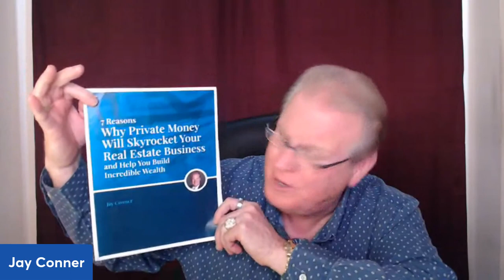Full Interview: Hiring Unicorn Staff - With Neil Timmins - Real Estate Investing Minus the Bank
Full Interview: Hiring Unicorn Staff - With Neil Timmins

Neil Timmins: "Since being a licensed real estate agent for 14+ years I’ve had the privilege of selling nearly 1,000 homes totaling well over $175,000,000 here in central Iowa. I have seen a LOT of houses!"